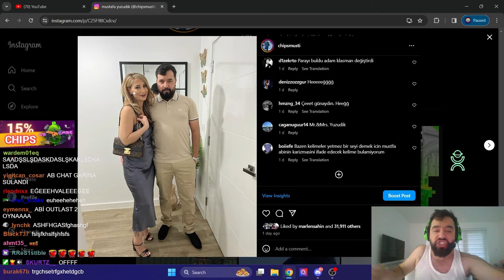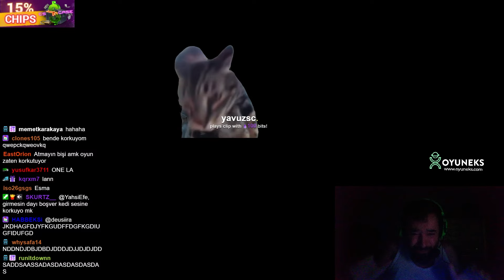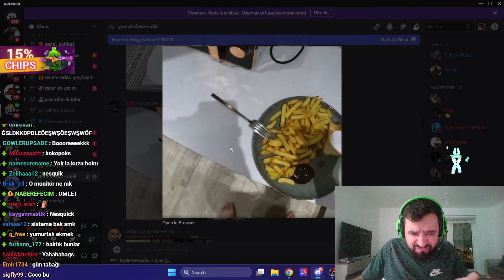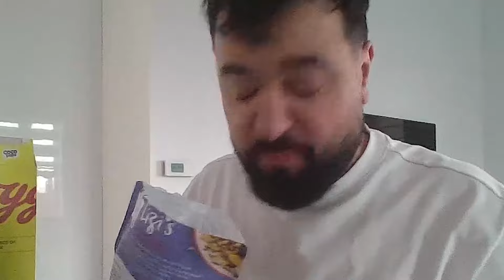La süngeri yedin! | Chips Yayından Kesitler #4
Kick yayinindan alınmıştır canlı izlemek için yayinlara gelin!

A way out oynarken çok eğlendim güzel bir oyundu.